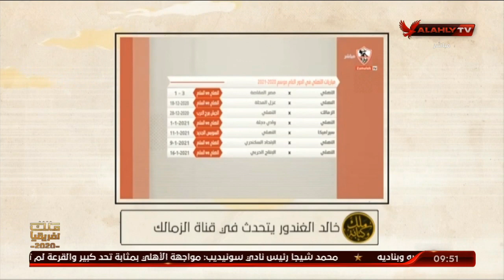الحلقه الكاملة | ملك وكتابة مع عدلي القيعي وإبراهيم المنيسي | 21-12-2020